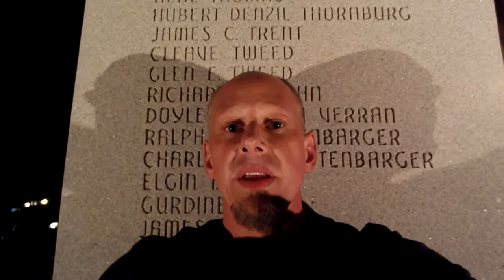goldman007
WHO is goldman007...time traveling space man...GIVEAWAYS when you comment on videos...LIVE DRAWINGS...TAG your IT REDNECK007